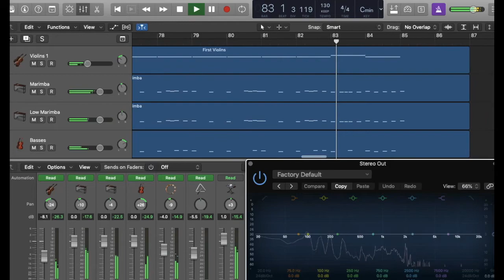Banjo-Tooie - Grunty Industries (Elevator Shaft)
*Note: This is a re-upload due to audio clipping in the previous upload*

After a brief hiatus I've decided to put out the rest of the Banjo-Tooie arrangements that have been sitting on my computer for months. Don't take that as a bad thing though, I'm very excited to share these arrangements!

Grunty Industries has one of my favourite themes in Banjo-Tooie, and I liked it so much that I decided to give the elevator shaft version a go.

This song was of course composed by the very talented Grant Kirkhope, along with the rest of the game's soundtrack.

I hope you all enjoy this one, I'll be following with another world theme from Banjo-Tooie this Sunday as per usual.